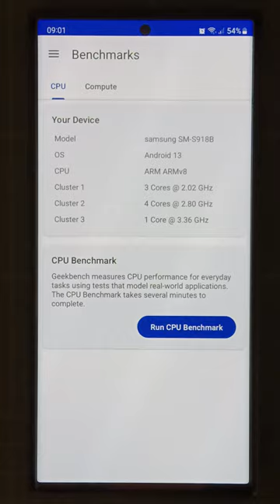S23 Ultra Benchmark, Geekbench 6